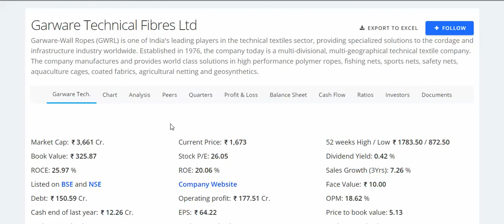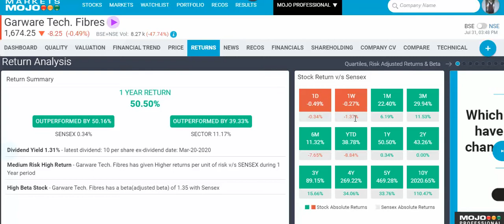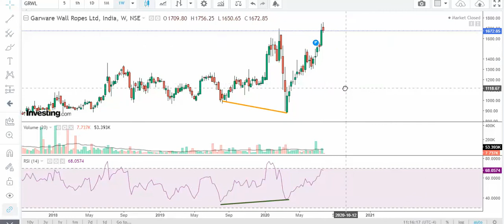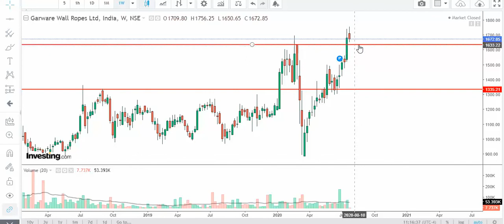Garware Tech Fibres Breakout soon 01 08 2020 Target 2000 plus